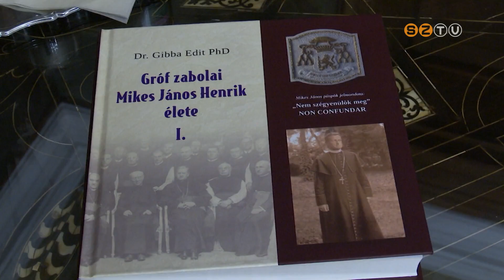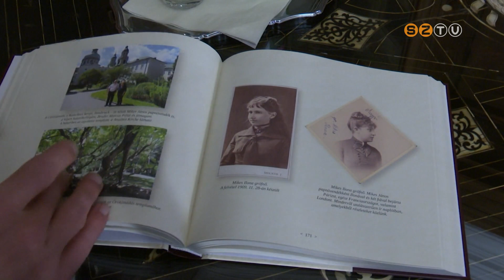Bemutatták Gibba Edit történész legújabb könyvét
Bemutatták Gibba Edit történész legújabb könyvét szerdán, a Püspöki Palotában. A Gróf zabolai Mikes János Henrik élete című kötet hét év kutatómunkájának eredménye.